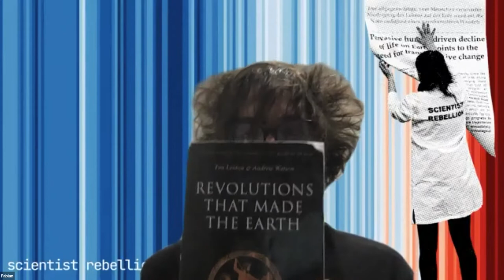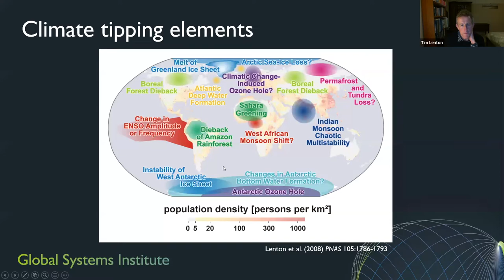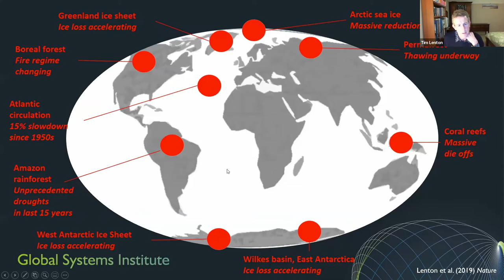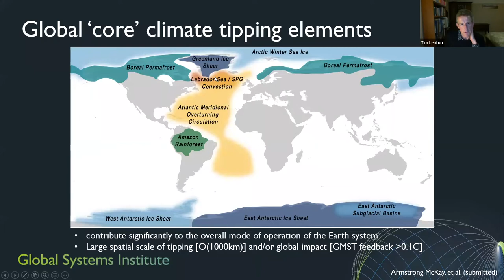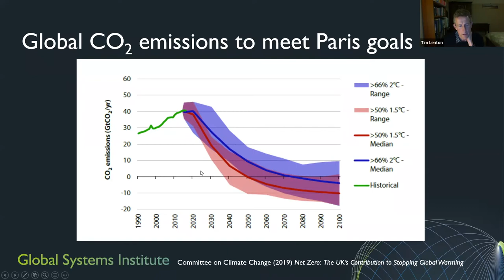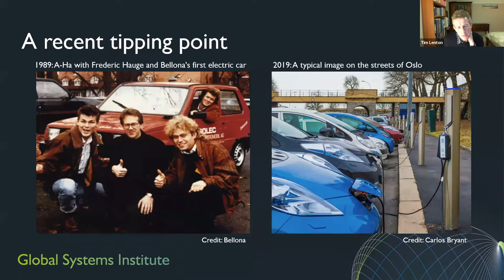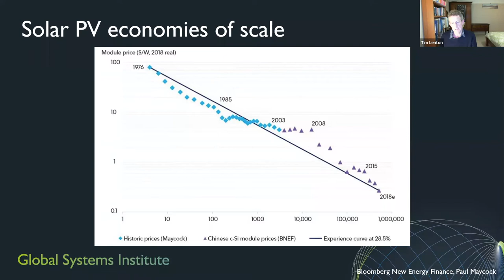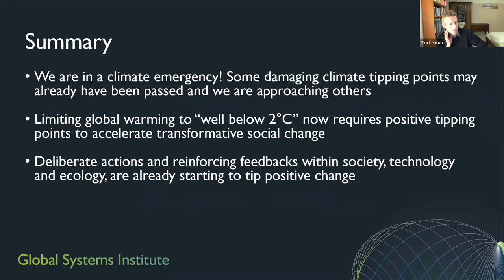SR Talk Series | Positive tipping points to avoid climate tipping points — Prof. Tim Lenton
This talk is part of our talk series on "The Role of Scientists on a Planet in Crisis". For more information on how get involved with Scientist Rebellion, head over

Introduction (00:00)
Prof. Tim Lenton's talk (02:40)
Q&A (40:40)
Scientist Rebellion talk (59:41)

Title:  Positive tipping points to avoid climate tipping points

Abstract: Tipping points in climate science normally refer to small changes in the Earth system that unleash much broader, typically damaging impacts that accelerate climate change. The best-known examples are rising sea levels due to disintegration of the Greenland and West Antarctica ice sheets, or the release of methane deposits from the thawing Siberian permafrost. They help to underline the urgency of climate action. Today most people understand we must reduce emissions – and very quickly. In this webinar, Tim will summarise recent evidence regarding climate tipping points, which supports declarations that we are in a ‘climate emergency’. Then he will turn to identifying positive social tipping points that will need to be triggered to have any hope of limiting global warming to well below 2C.

Speaker: Prof. Tim Lenton is the Director of the Global Systems Institute and Chair in Climate Change and Earth System Science at the University of Exeter. Tim and his group at Exeter focus on understanding the Earth as a system, modelling evolution, ecology, and biogeochemistry, providing early warning of climate tipping points, and identifying positive tipping points towards sustainability.